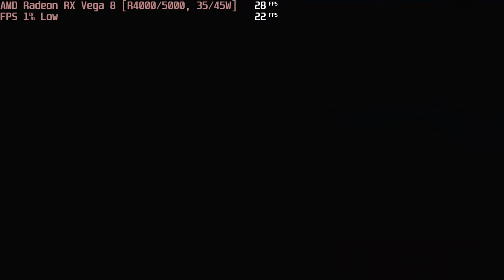🎮 AMD Radeon RX Vega 8 [Renoir C5] - AC: Valhalla gameplay benchmarks (1080p)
📈 Average: Low - 21 fps [0:04]

💻 Test Configuration:
• AMD Ryzen 9 5900HX
• AMD Radeon RX Vega 8 (Ryzen 4000/5000, 35/45W)
• 16 GB RAM
• External Monitor

✅ LaptopMedia.com